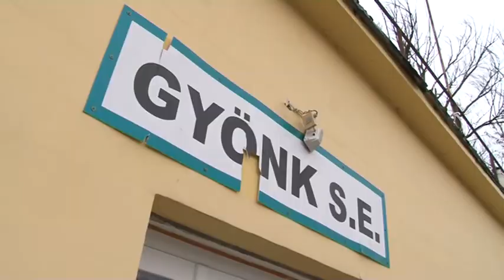Gyönk fejlesztések 2018.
Gyönk fejlesztések 2018.  Katz Gyula polgármester